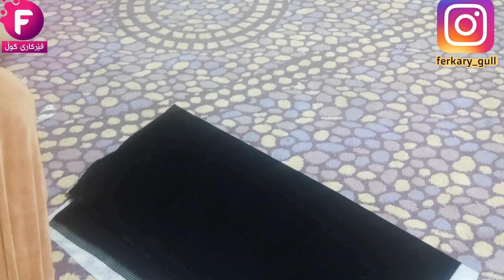بڕین و دورینی هێلەگی جلی کوردی بەڕێگایەکی زۆر ئاسان